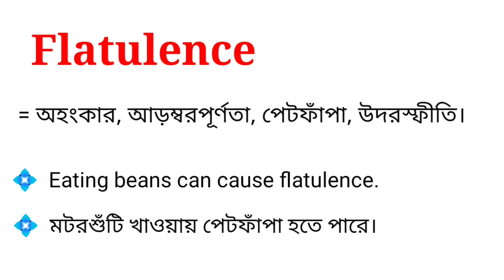Flatulence meaning in bengali || Flatulence শব্দটির বাংলা অর্থ কি ?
এই ভিডিওতে flatulence শব্দটির বাংলা অর্থ নিয়ে আলোচনা করা হয়েছে। আশা করছি ভিডিওটি আপনাদের উপকারে আসবে।